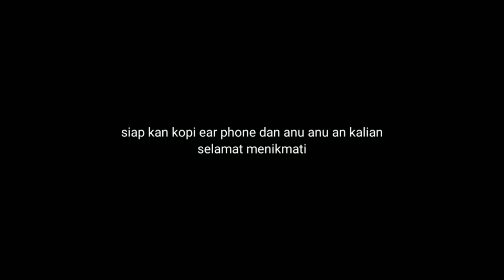GAK PAKAI LAMA ! PLUNG NYUT !